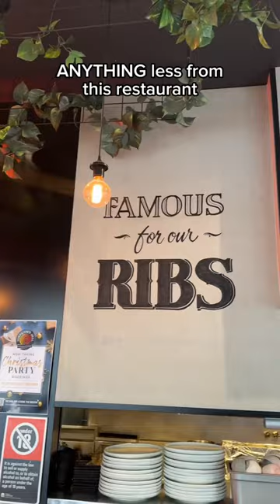BEST Ribs in Sydney + Chicken $65! Hurricane's grill & rotisserie Pyrmont Review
This is the ONLY Hurricane and Grill location in Sydney that does rotisserie chicken ass well!

You can get a huge platter of the best pork ribs in Sydney and half a rotiserrie chicken for that’s huge enough for TWO for just $65

If you’re looking to amp up the feed there plenty of delicious sides, I LOVE their garlic prawns and smashed potatoes as well as their chocolate pudding

Have you been to Hurricanes Grill & Rotisserie Pyrmont, Unit 1/2/14 Bunn St, Pyrmont, Sydney?